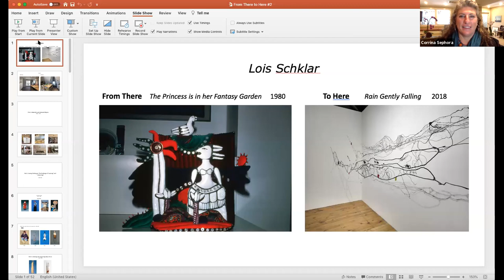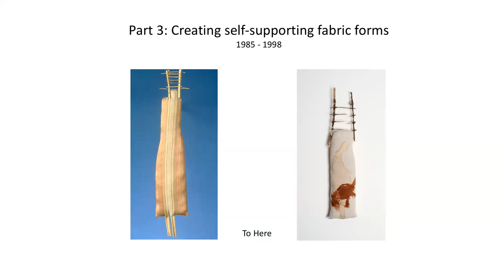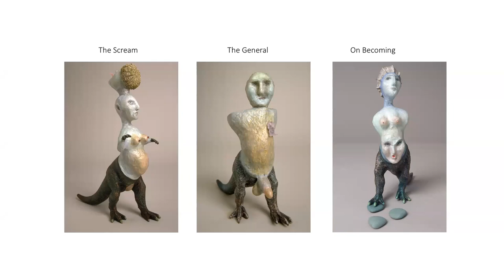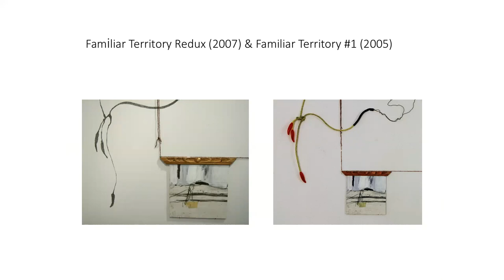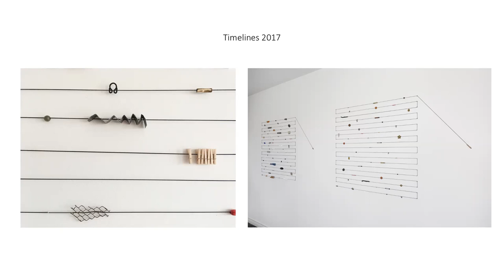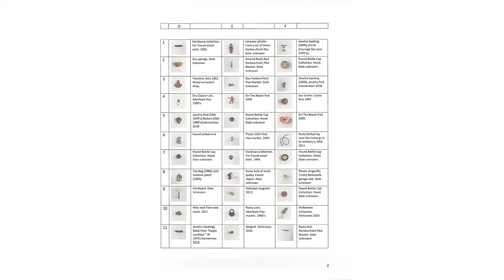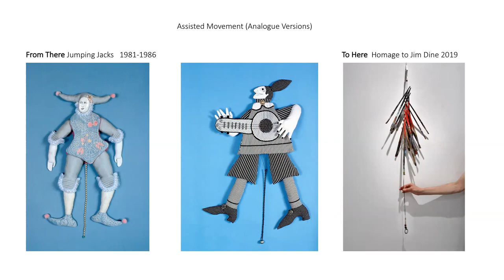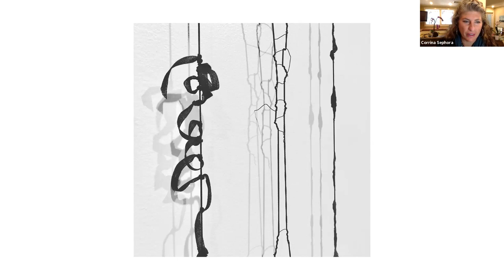Connect & Create: Ep. 42 with Lois Schklar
Connect & Create is an online weekly 45-minute conversation, Tuesdays 12:30-1:15pm EST, designed to be a platform for Artists and Entrepreneurs